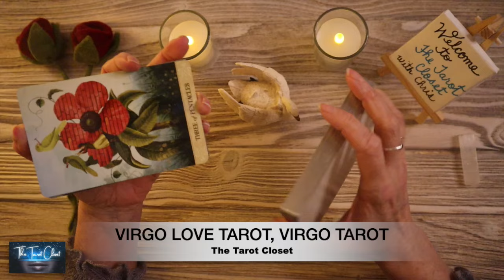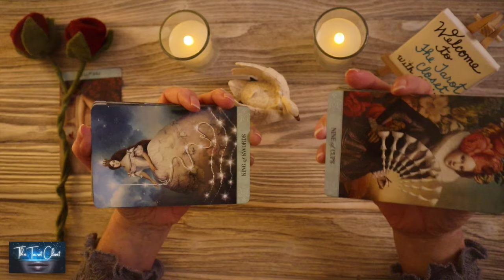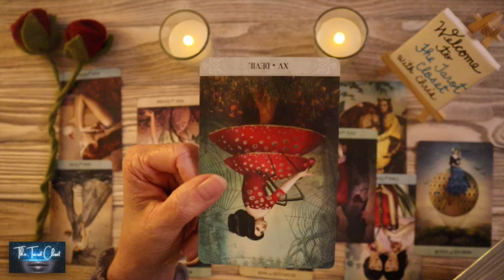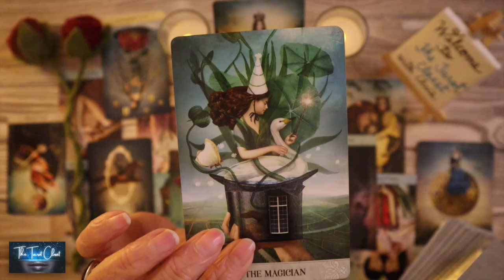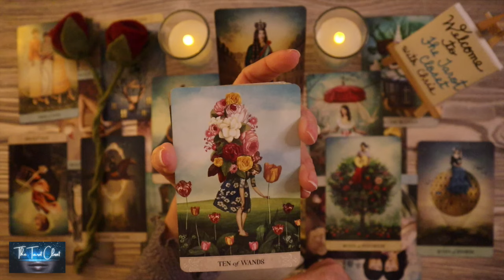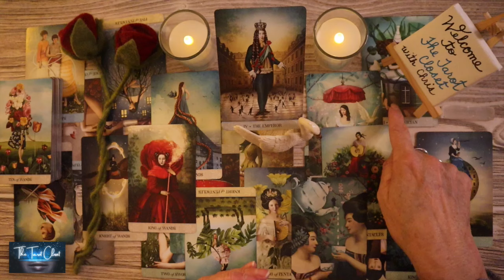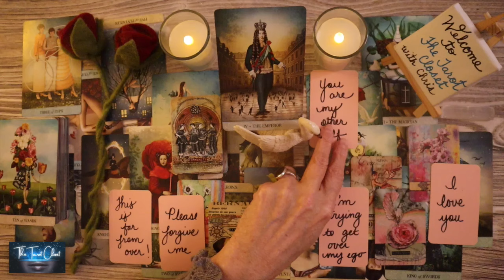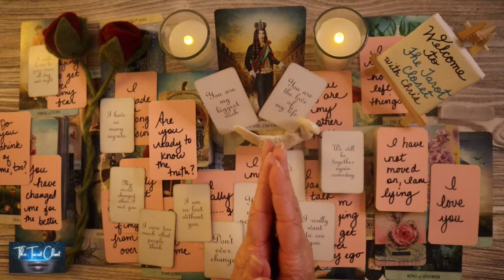VIRGO LOVE TODAY- GETTING OVER EGO AND FEAR, ENDING NO CONTACT!!! 🔥❤️💫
If you are here, it's for a reason. There is a message here for you.